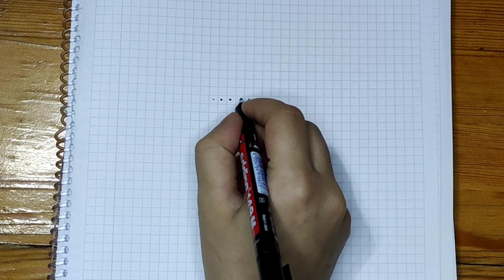Handmade Pixel Art - How to Draw Pikachu Mushroom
Handmade Pixel Art - How To Draw a Pikachu Mushroom